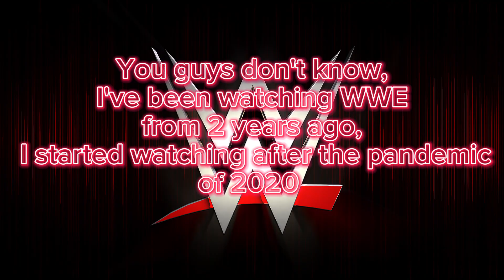The ULTIMATE Story Is Ultra Real 57 (WWE Endgame Of Wrestlemania) 👑💀🇺🇸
Original Title:

The ULTIMATE Spammers Is Ultra Real 57 (The return of Madison the pyra main)

Well, guys... Since Cody from last year, he lost against Roman reigns for the undisputed wwe universe champion, and it was the most heartbroken moment I've ever seen in my life... But now, Cody Rhodes has finally finished the story, and the new undisputed wwe universe championship at wrestlemania 40.. and if you guys want to see how he won the champion, watch the highlights in the description below, and I hope you guys enjoy this video, CONGRATULATIONS CODY RHODES!!!

The American Nightmare Song: From Ice Nine Kills